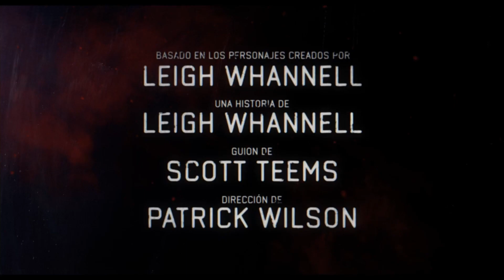INSIDIOUS: LA PUERTA ROJA | tráiler oficial (2023)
21 de julio de 2023 en cines / Terror, Fantasía
Dirigida por Patrick Wilson
Guion Scott Teems
Reparto Patrick Wilson, Ty Simpkins, Rose Byrne
Título original Insidious: The Red Door

SINOPSIS
Nueva entrega de la saga de terror paranormal Insidious protagonizada por la familia Lambert. Lo que Josh desea por encima de todo es ser un buen padre, tener una buena relación con su hijo ya universitario Dalton. Pero últimamente a Josh le asaltan pesadillas, extrañas apariciones. Su cerebro está confuso y ve cosas espeluznantes. Dalton también empezará a tener estas extrañas ensoñaciones, imágenes que le recuerdan lo que le ocurrió cuando tenia 10 años y estuvo en coma. Padre e hijo deberán buscar en su memoria, eventos sobre su pasado, secretos que guardaron y que ahora les persiguen, profundizar en el Más Allá, en el equilibrio entre la luz y la oscuridad. Pero cuando los secretos mas oscuros de la familia Lambert salgan a la luz, cuando Josh y Dalton despierten a los muertos, más y más arriesgado será su viaje. La oscuridad y nuevos horrores terroríficos acecharán tras la puerta roja.